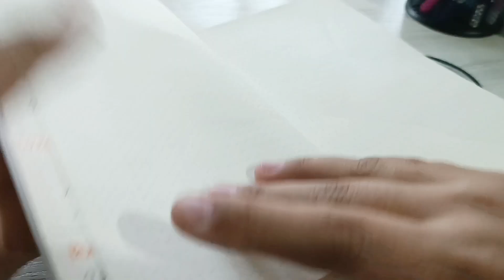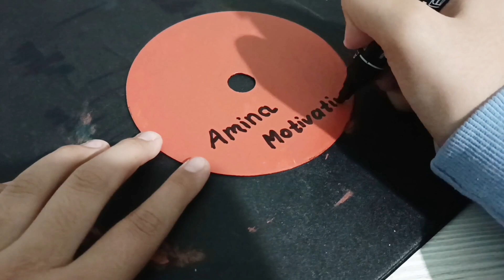Неделя учебы 6 | учись со мной | Мотивация на учебу | Мой продуктивный день | Влог учись со мной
Влог учись со мной
Мотивация на учебу
Неделя учебы 6
Мой продуктивный день